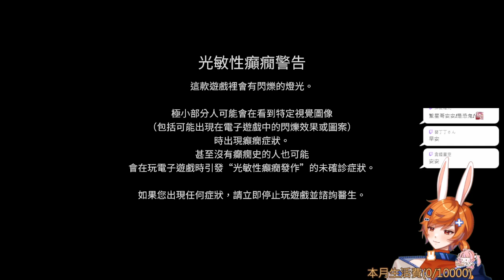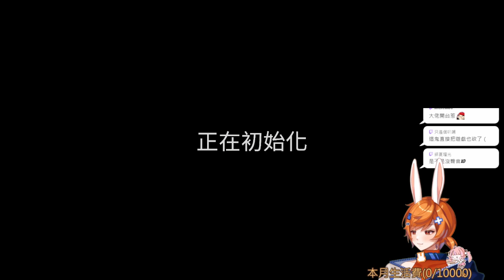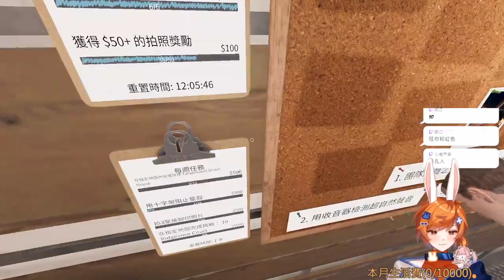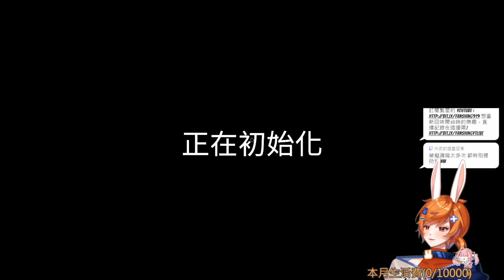【繁星】恐鬼症 2023 9 4